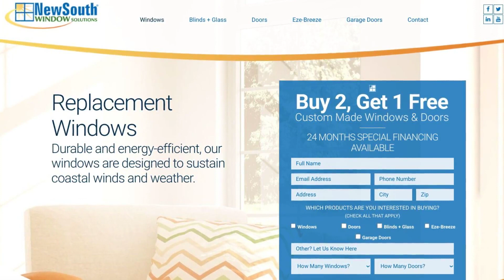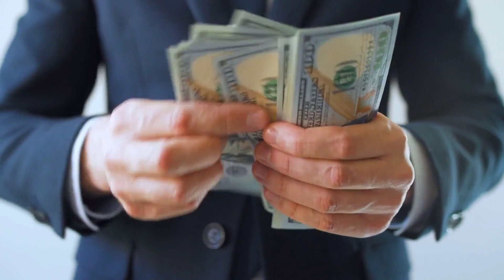New South Windows Reviews: How Does it Rate vs Competition?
NewSouth Window Solutions has been servicing customers throughout Louisiana, North Carolina, South Carolina, Texas and Florida since 2010.

New South custom manufactures all of its window products allowing its customers to save immensely due to its factory-direct pricing. In addition to window replacement NewSouth windows also offers patio and entry doors.

// Visit Us Online to read real customer reviews, get online window estimates, and find the lowest local window prices around: